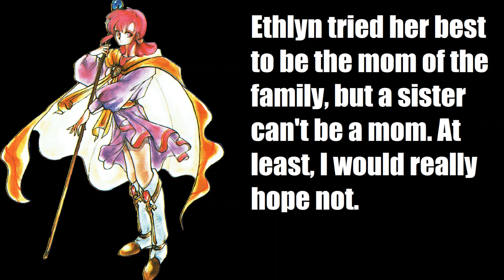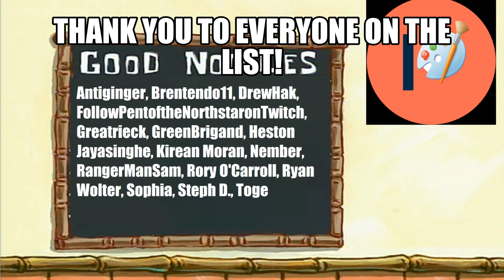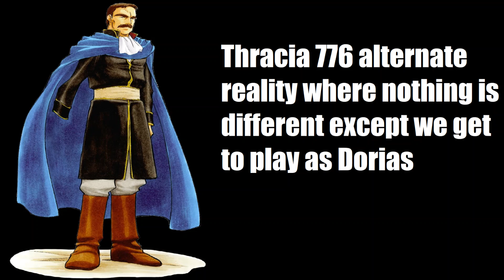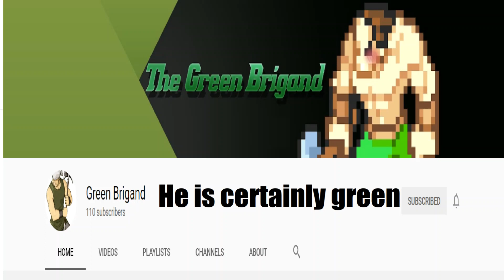Rahna: Mother of the Wind, As Told By MS Paint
Here I am again, making a video for an incredibly obscure character